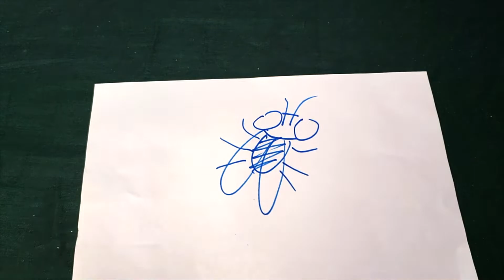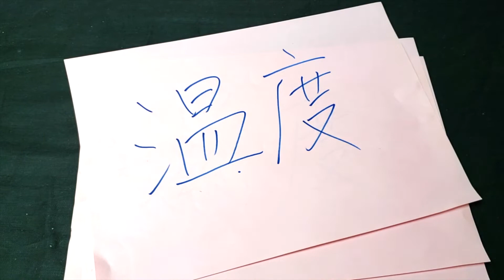【阿年大挑戰】 第95集 外景片段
【阿年大挑戰】

第95集：的士計錶大挑戰：夏師傅濫收車資

主持：阿年　嘉賓：夏霽